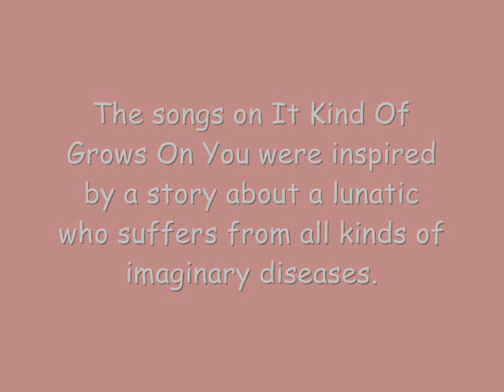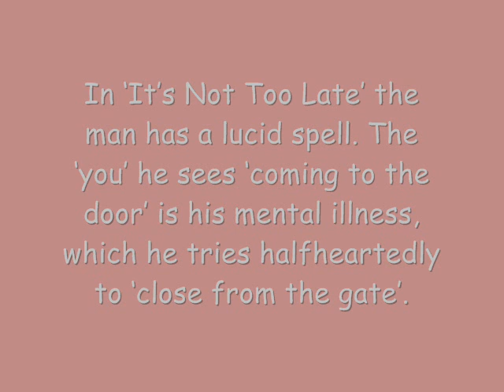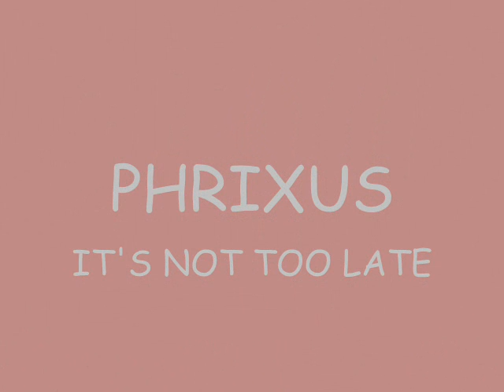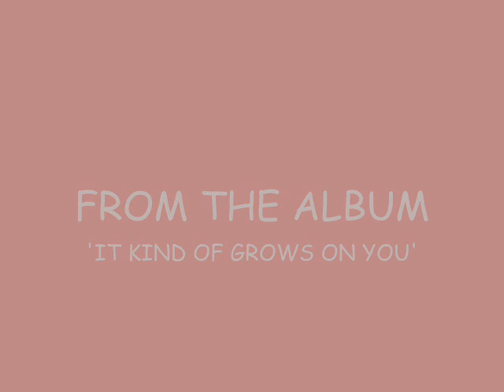Phrixus - It's Not Too Late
From the album 'It Kind Of Grows On You' (2009), track #5 - see lyrics below

My feeling Saturday no more
When I saw you coming to the door
Now the times ahead in store
And I feel lost, maybe it's time to go

Maybe it's not too late
And if I try now, I'll be at the gate
Maybe now it's not too late
Tell me one day, am I going on the ride?

Hey baby

Once you get there
Then you can
It's not too late
Or else it has gone away

But maybe it's not too late
If you get there if you can
My baby give me some jam
I know it's got the taste

You can tell
By looking at the gate
So fall in behind my gait

By looking at 98
I hate to close you from the gate